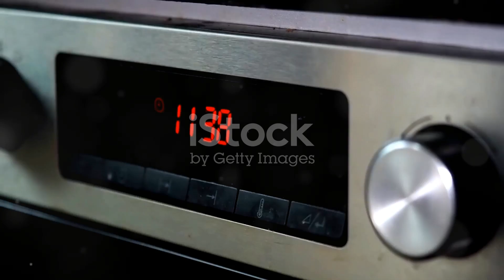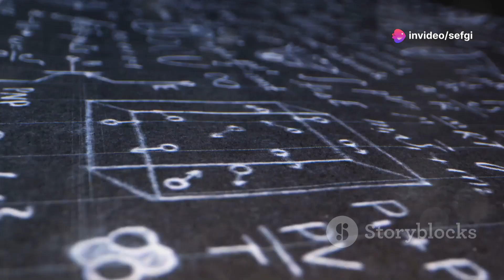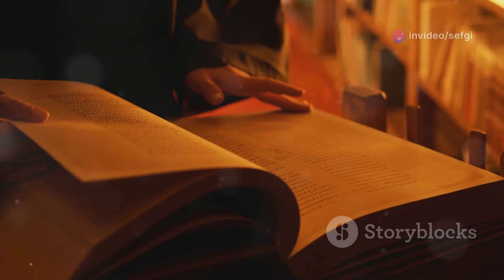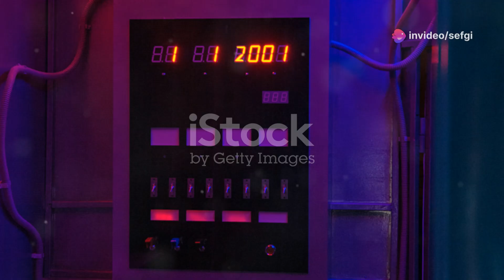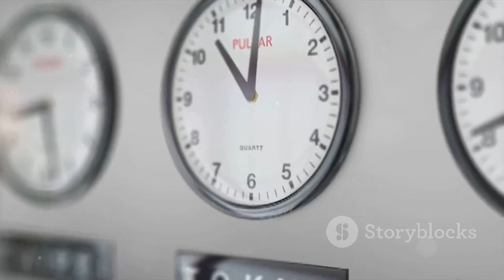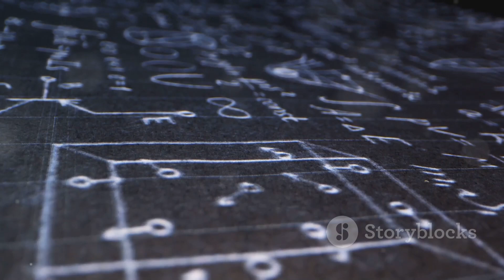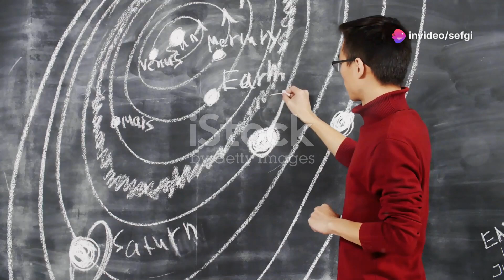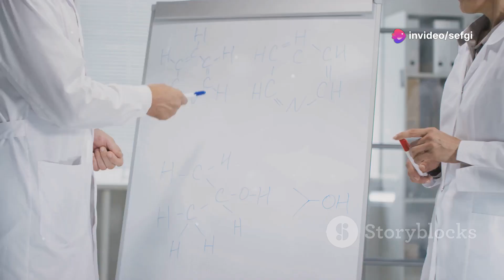Is time travel possible?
Explore humanity's fascination with time travel in our latest video! Dive deep into our desire to revisit the past and witness the future, understanding how time travel shapes our culture through stories, movies, and theories. Learn how H.G. Wells's "The Time Machine" ignited our imaginations and how classics like "Back to the Future" continue to captivate us with their exploration of temporal paradoxes. Discover the science behind time travel through Albert Einstein's theory of relativity, time dilation, and the intriguing concept of wormholes. Uncover the paradoxes that challenge our understanding of causality and the proposed solutions like parallel universes.

00:00:00 The Allure of Time Travel
00:00:35 The Cultural Impact of Time Travel
00:04:25 A Gateway to Understanding Time
00:05:32 Warps, Wormholes, and Time Dilation
00:08:02 Untangling the Grandfather Paradox